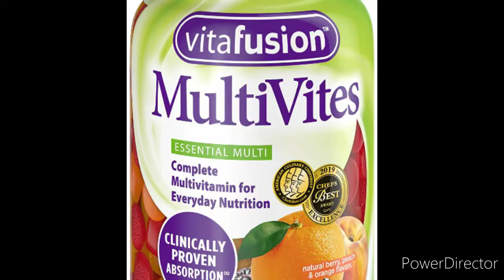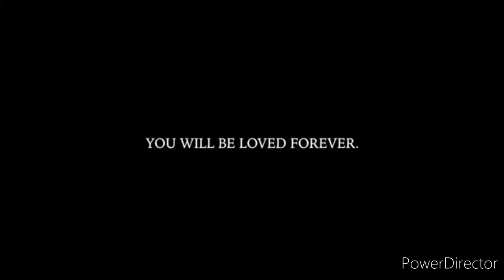Ynw melly suicidal ft juice wrld (remix)(K-Pop ver.)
Videos
For you bts
Bts fake love
Bts dope
Bts boy in luv
Eminem Godzilla ft juice wrld
Bts DNA
Bigbang fantastic baby

Song: The Title obviously